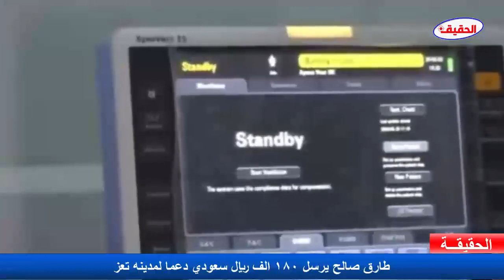طارق صالح يقوم بدعم تعز واهلها وتوجيهات عاجلة بشراء مايلزم لهم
اخبار اليمن
اخبار اليوم
مارب عاجل
الحقيقة الاخبارية
اليمن
الحقيقة
تعز الان
كورونا في تعز
فايروس كورونا في اليمن
طارق صالح
الرجاء الدخول الى رابط القناة والاشتراك فيها
ـــــــــــــــــــــــــــــــــــــــــــــــــــــــــــــــــــــــــــــــــــــــــــــــــــــــــــــــــــ
ـــــــــــــــــــــــــــــــــــــــــــــــــــــــــــــــــــــــــــــــــــــــــــــــــــــــــــــــــــ
تابعنا على تويتر
ـــــــــــــــــــــــــــــــــــــــــــــــــــــــــــــــــــــــــــــــــــــــــــــــــــــــــــــــــــ
تابعنا على الفيسبوك